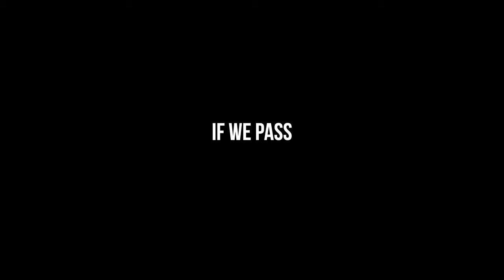Learning to Scuba DIVE in Koh Tao! 🇹🇭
Koh Tao is the most popular place to learn to dive in Thailand, we got our Dive certificate at the Dive school La Bombona Dive School, we had an amazing experience and lots of fun with the teachers at LBD diving! In this video, we learn to dive thanks to Bryan and the team at La Bombona. Anyone looking to dive in Koh Tao, I highly recommend them!

All the Products I use

KIT LIST